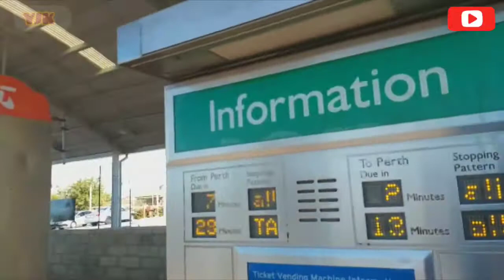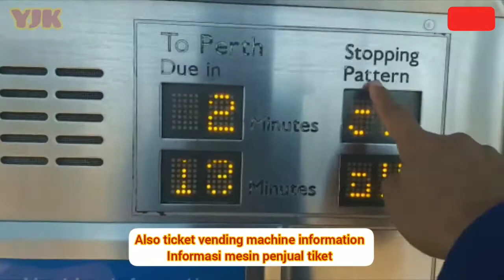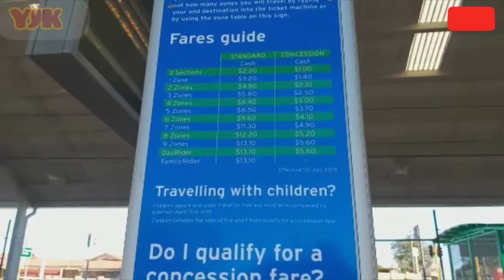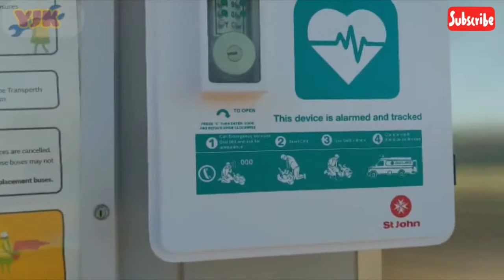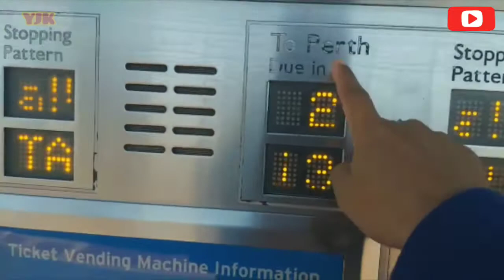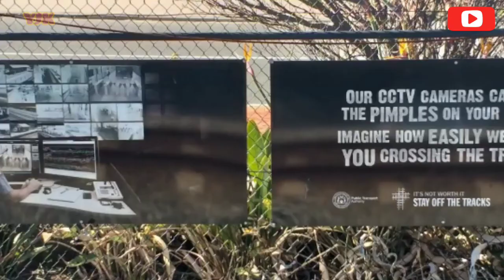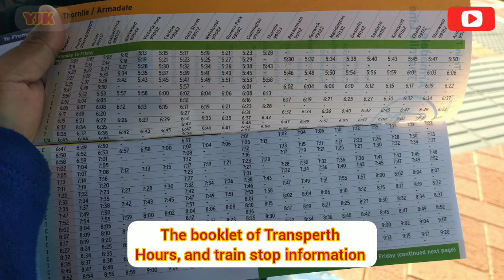Pulangnya Dijaga Polisi Guys...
We were in a hurry and we were 5 minutes late...

Sorry guys, there was a technical error during the first video upload

Kita terlambat lima menit...
Maaf teman - teman, terjadi kesalahan teknis saat upload video pertama

It was still empty on the way back home but still needed to be guarded in Transperth, just to be aware.